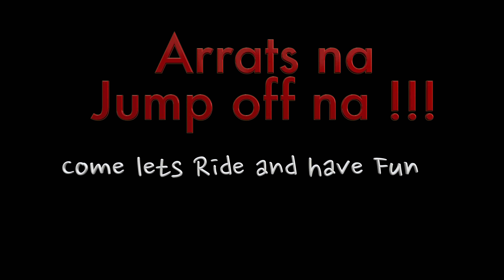Part 4: TCG Bakbakan: Scam Mamaw chill Ride. Grabe Nakakapagod sumabay..Felix Berto to Ayala Heights